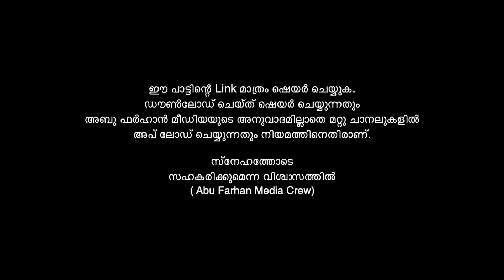ഫാദിയാണ് ഇപ്പോതാരം│ത്വയ്‌ബ സ്നേഹ മരം│മൻസൂർ കിളിനിക്കോട് ഫാദി കൂട്ടുകെട്ട് | Thwaiba Sneha Maram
➤Album Name: സത്യ സ്വരം
➤Lyrics&Music: Mansoor Kilinakkod
➤Singer: Master Abdulla Fadhil Moodal
➤Direction: Mahroof Edappal
➤Co-Odinetor: Illyas Mundamparamba
➤Producer: Abu Farhan Media
➤Audio Studio: Macbro Kondotty
➤Audio Mixing: Misjad Sabu
➤Camera: Thashreef Edappal
➤Editing: Mufazzil Panakkad
➤Marketing: Abu Farhan Media
➤Dezign: Lukman Manoor
➤Special Thanks:
Illyas Mundamparamba,Abu Farhan Promoters, Shafeeq Venniyur

🎙മാസ്റ്റർ അബ്ദുല്ല ഫാദിൽ മൂടാൽ ന്റെ അനുരാഗ ശീലുകളിൽ ചിലത്.

Media Admin info:
(Jaseem Farhan Olavattoor)
(Illyas Mundamparamba)